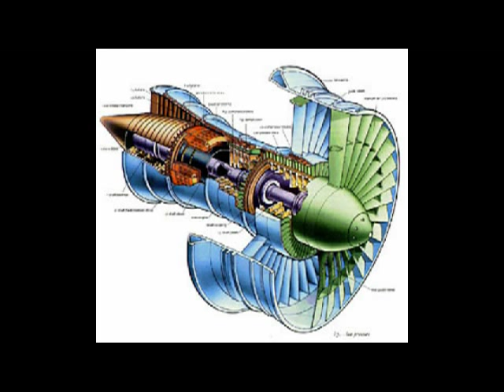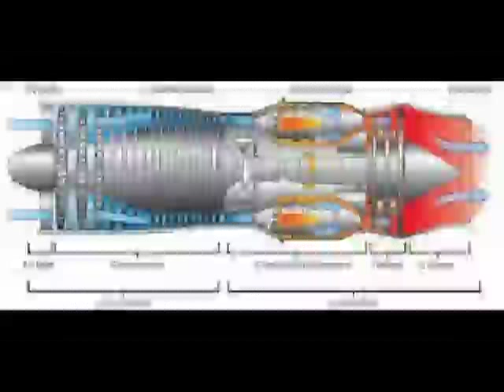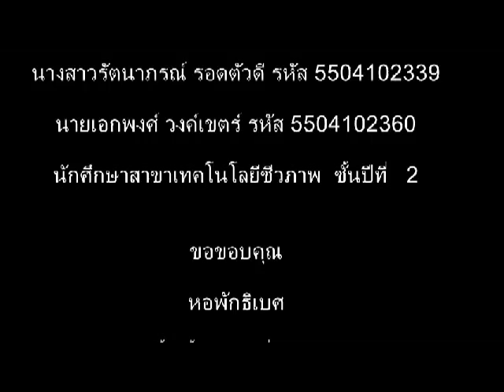BiotechMJU56'กังหันไอน้ำ ( steam turbine)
วิดีโอนี้เป็นส่วนหนึ่งของ วิชา หลักวิศวกรรมชีวภาพ 1 (ชว251)

-ขอขอบคุณ อ.ดร.มุจรินทร์ ผลจันทร์  อาจารย์ประจำภาควิชาเทคโนโลยีชีวภาพ มหาวิทยาลัยแม่โจ้

*ขอขอบคุณทุกท่านที่คลิกเข้ามาชมนะค่ะ ^^*